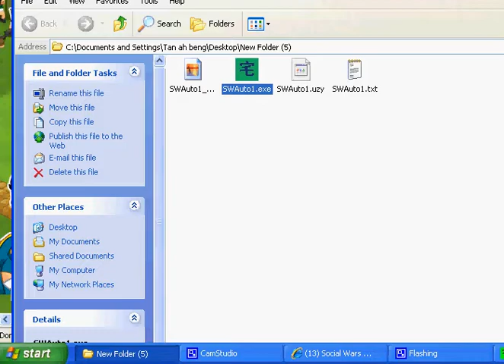Social Wars Auto ver1.00